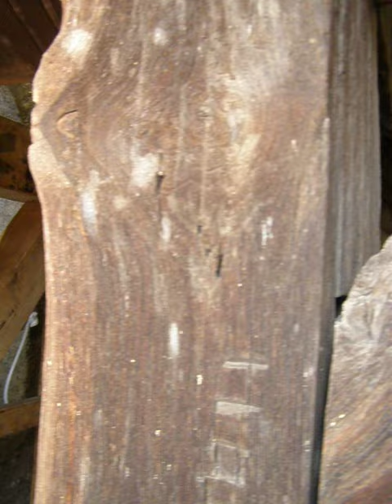Waldhausen Marktkirche Vollgeläute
Vollgeläute der Marktkirche Waldhausen im Strudengau (Oberösterreich)

Die 4 Glocken erklingen in den Tönen a´ c´´ d´´ f´´.

Die Glocke 1 wurde 1952 von Grassmayr in Innsbruck gegossen.
Die Glocke 2 wurde 1952 von Grassmayr in Innsbruck gegossen.
Die Glocke 3 wurde 1952 von Grassmayr in Innsbruck gegossen.
Die Glocke 4 wurde 1721 von Silvius Creuz in Linz gegossen.

*Sondergeläute*

Herzlichen Dank an den Herrn Pfarrer